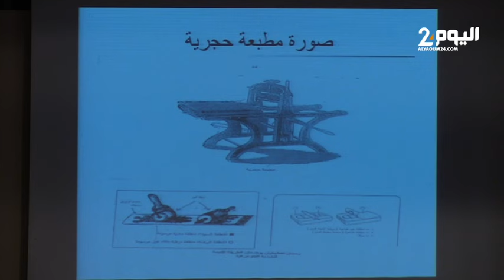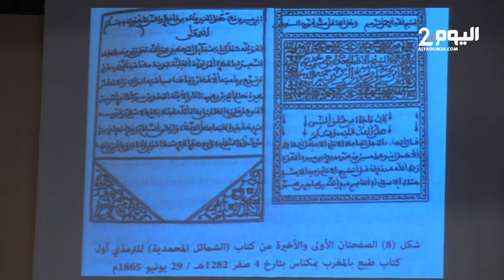موسم أصيلة الثقافي 45 : الدكتورة لطيفة الكندوز تحاضر حول تاريخ الطباعة والنشر في المغرب .